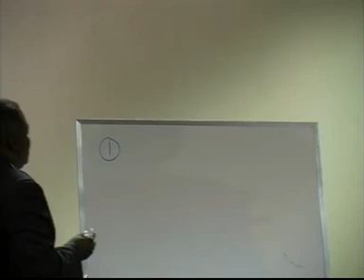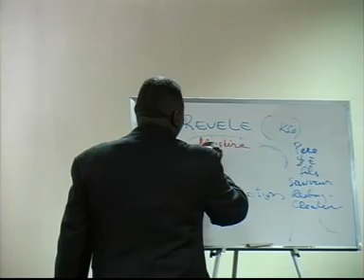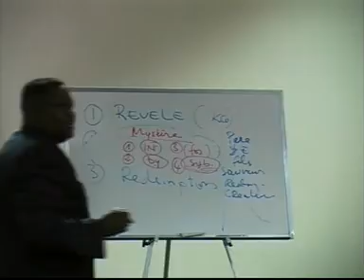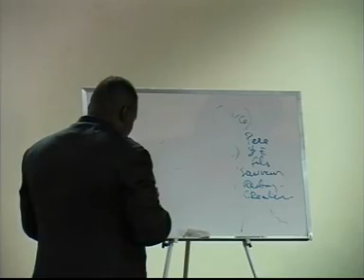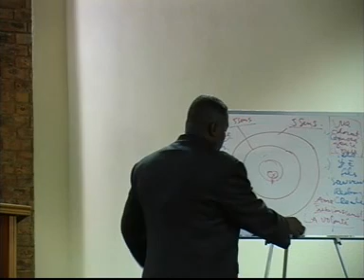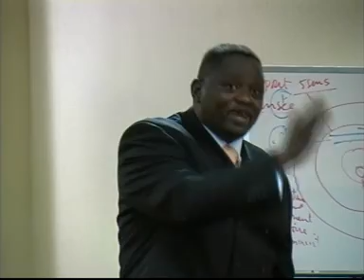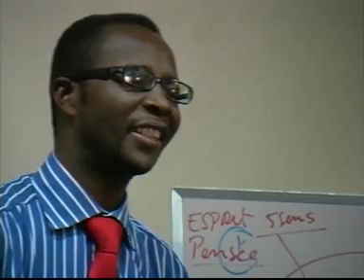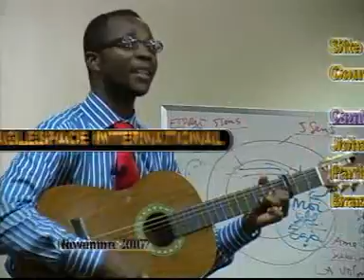Reveil de l'autre Coté 6 - Docteur Lys Romuald Ngalibali